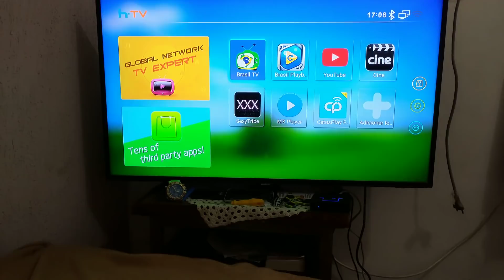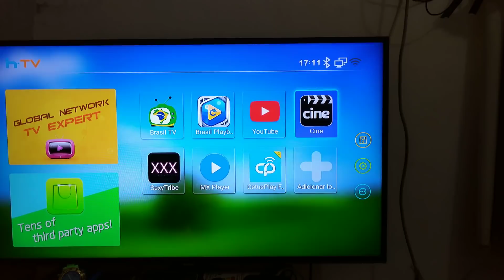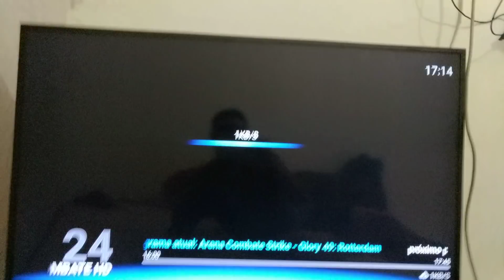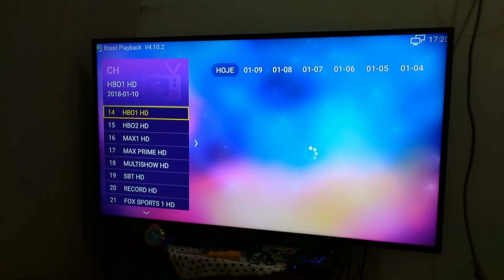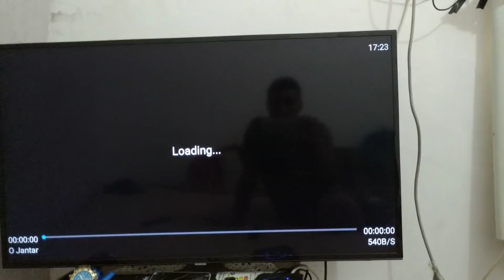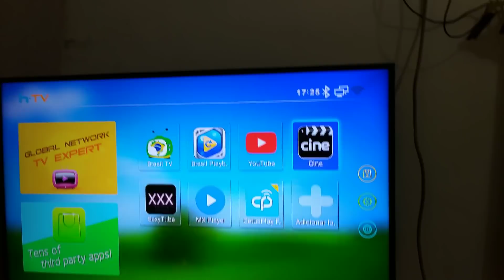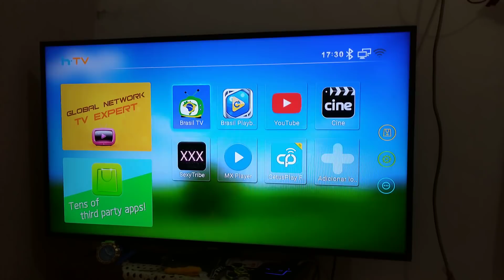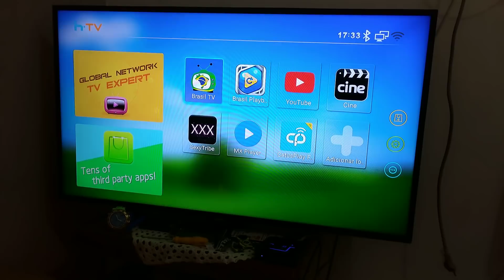Opinião Sobre HTV BOX 5 !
Nesse vídeo vou dizer o que eu acho desse aparelho.